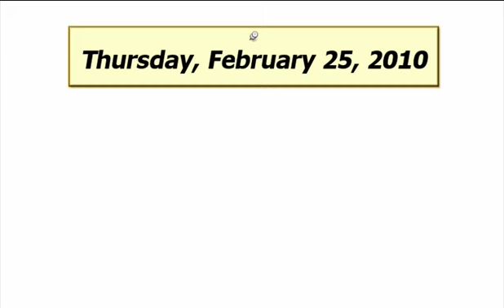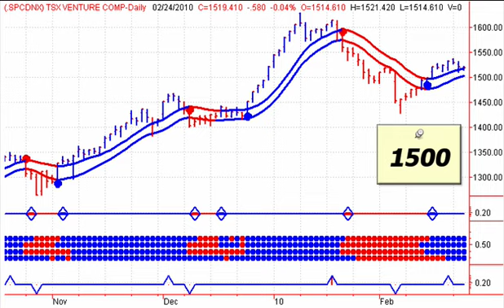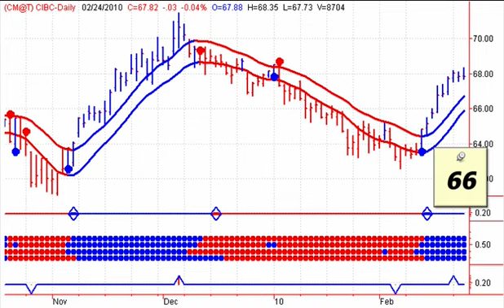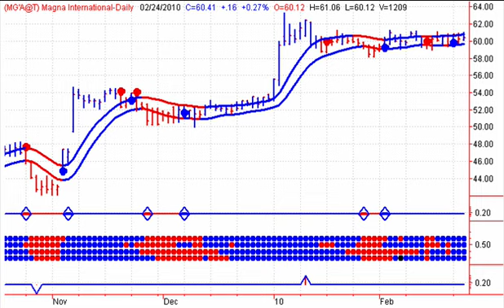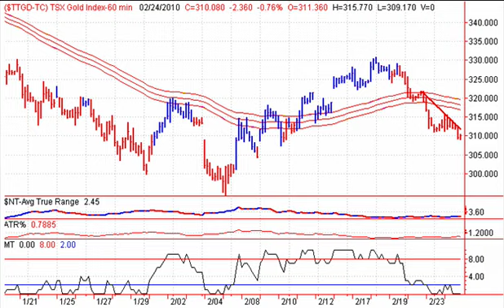Canadian Stock Market Analysis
Canadian Stock Market Analysis - Each day at this time, Stephen Whiteside of theuptrend.com takes a look at the TSX, Crude Oil, Gold and Canadian Stocks.